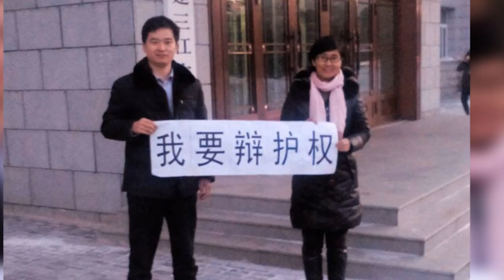律师要求会见王宇没遭拒 天津侦办北京八律师案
被羁押在天津的王宇律师的家属最近解除前两位律师的委托，并聘请李威达及李洲宾律师作为辩护人。本周三（9月9日）整两个月之际，两位新聘律师申请会见王宇没有遭拒，公安要求家属出具解除前两位律师的书面通知，然后启动会见程序。目前，河西分局侦办八名北京维权律师案。周四将有李和平及包龙军的代理律师，要求会见当事人。

中国警方在今年7月对维权律师发起大抓捕行动，其中王宇、包龙军、李和平等约十位律师被以涉嫌“煽动颠覆国家政权罪”及涉嫌“寻衅滋事罪”刑事拘留，至本周三（9月9日）整两个月。

听众谈话